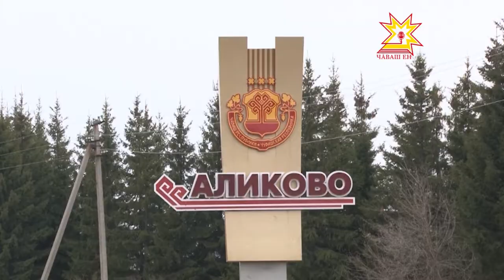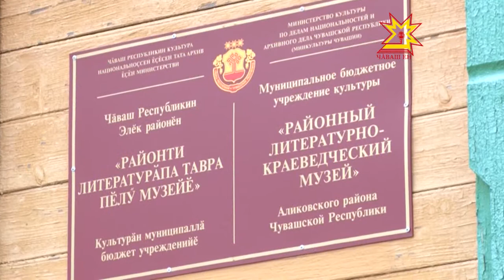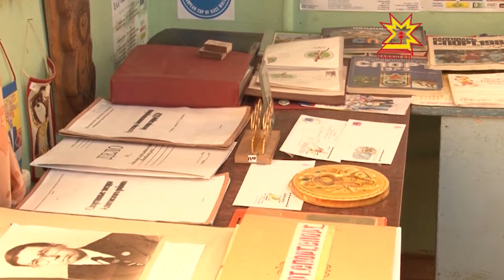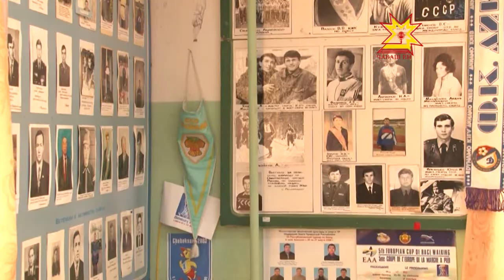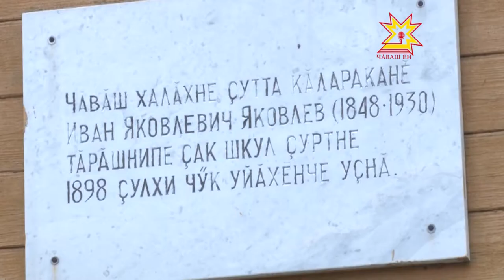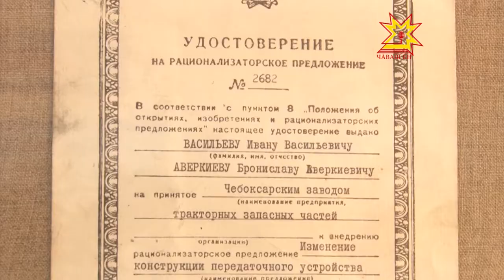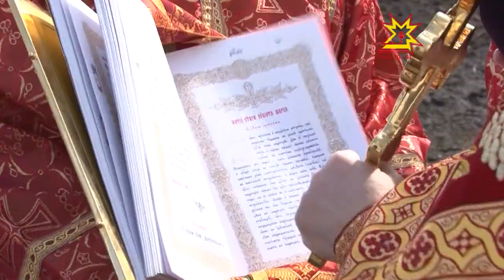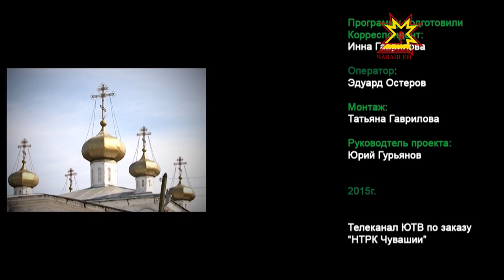Пехил. Выпуск 20.04.2015